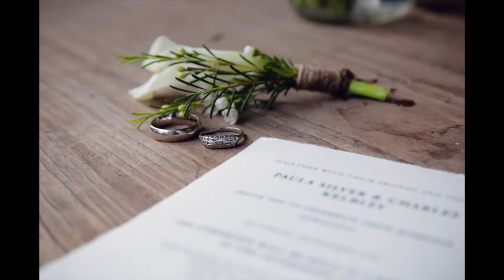Brian James Photo Studio